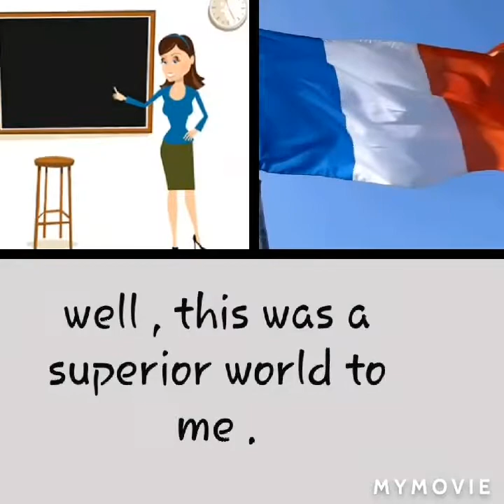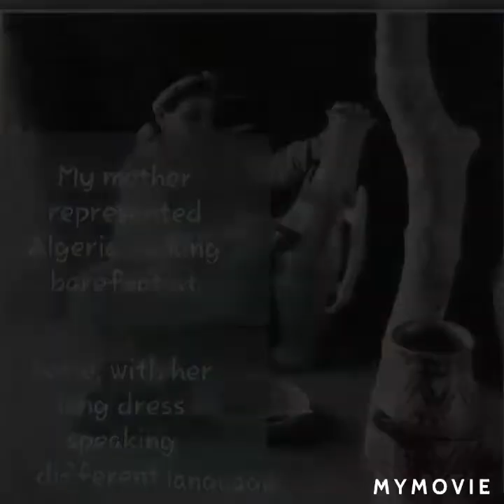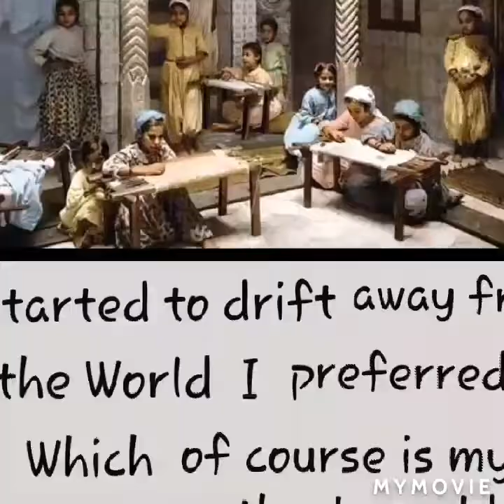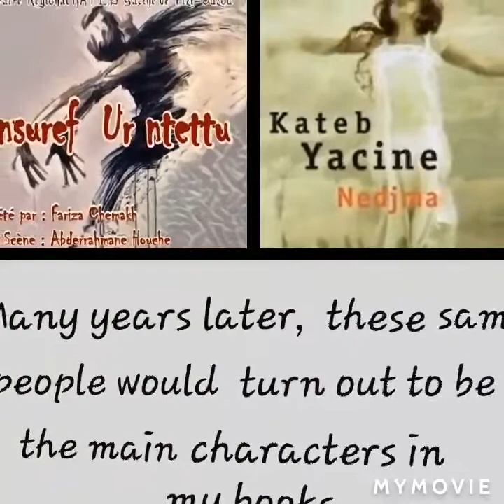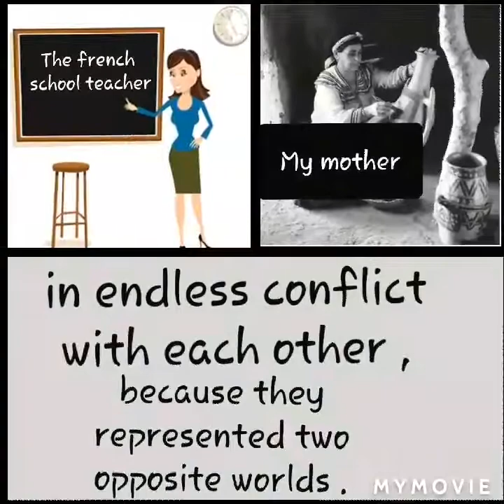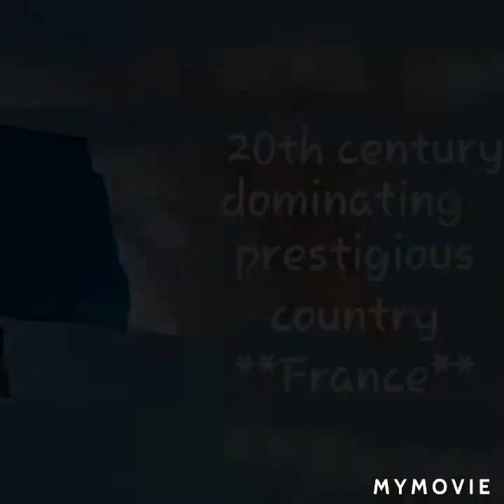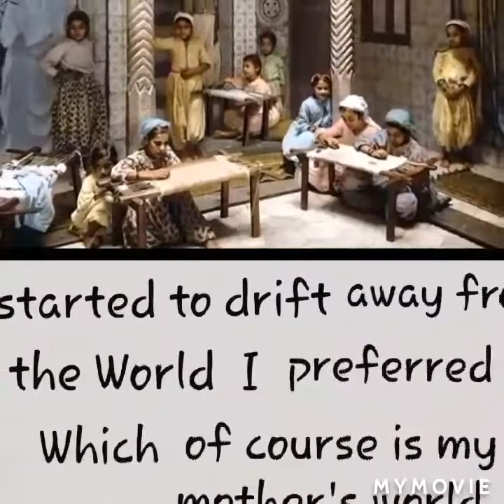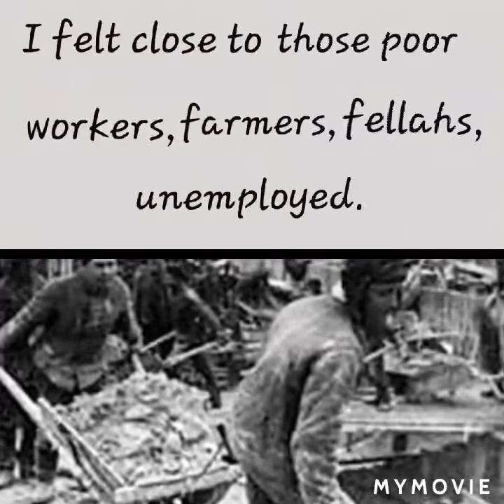4ms sequence 2. Tasks from 42 to 70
I listen to the Algerian famous writer Kateb yacine parts1,2,3